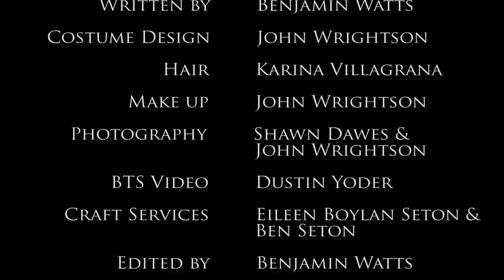Namor The Sub-Mariner concept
"Project Bluefish" is our proof of concept for bringing Marvel Comics' Namor The Sub-Mariner to life. It includes a 3 part trilogy treatment, character design and adaptable storylines to integrate him into the current Marvel cinematic universe. More info via the website here: